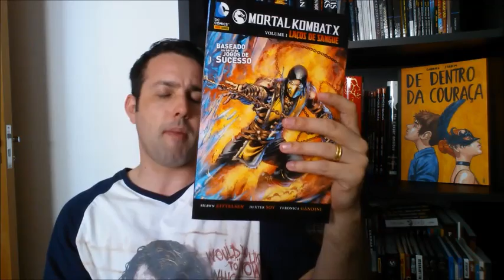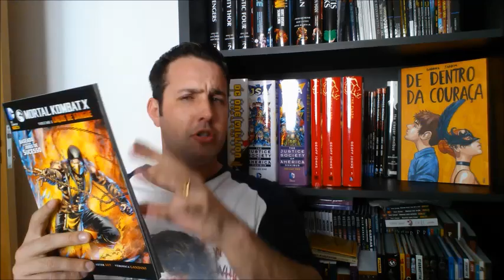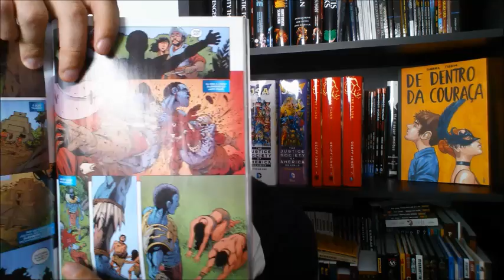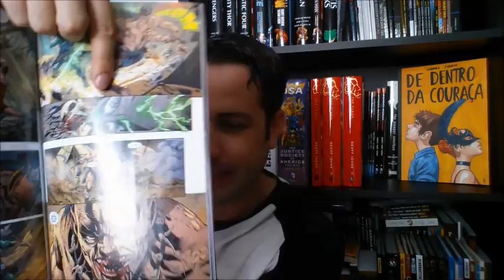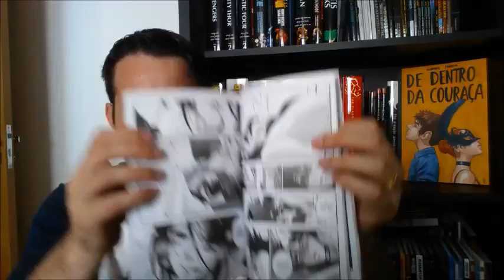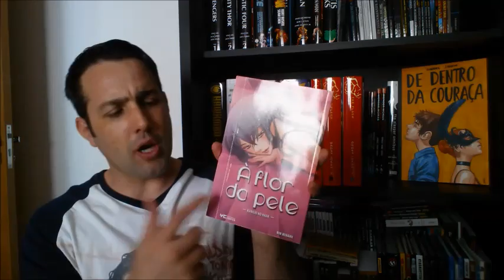[Central HQs] Mortal Kombat X Vol 1 e À Flor da Pele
Música - Tema Mortal Kombat

Resenhas / review dos quadrinhos:
- Mortal Kombat X Vol 1 - Laços de Sangue (Panini)
- À Flor da Pele (Astral Comics)